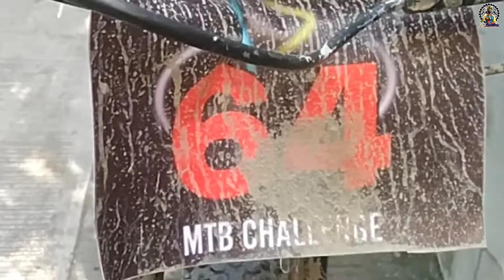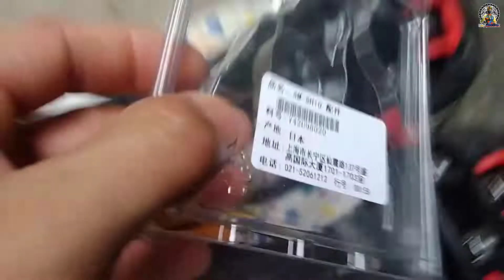Shimano Roadbike Pedals Cleats Plate Clip SH10 SH11 SH12 By |Unli Batak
Type: Bicycle Pedal Cleat
Material: Plastic
Color: Yellow/Red
Package Contains: 2 x pedal cleat,6 x screw,6 x gasket,1 x hexagonal screwdriver
Description:
100% Brand new and high quality!
Mountain Road Bicycle Part Self-locking Cycling Clipless Pedals Cleats Plate
Only for Road Cycling Shoes.
Durable ABS Plastic, Super Durable
Ultra lightweight
Useful Cycling Accessories

Compatible with ALL SPD-SL pedals.
Genuine replacement cleat for all SPD-SL pedals including:
PD-9000  PD-7900 PD-7810  PD-7800
PD-7750  PD-6800 PD-6700  PD-6620
PD-6610  PD-5610-S  PD-5700
PD-5600PD-R600  PD-R540  PD-R550
Self Aligning: There is some sideways play when the shoes are firmly engaged.
Rubber embedded cleat for stable walking
Package:with original box and Cleats inside

Material: Plastic
Color: Yellow/Red
Description:
100% Brand new and high quality!
Ultra lightweight
Useful Cycling Accessories

Tugma sa LAHAT ng SPD-SL pedal.
Tunay na kapalit na cleat para sa lahat ng SPD-SL pedal kasama ang:
PD-6610 PD-5610-S PD-5700
PD-5600PD-R600 PD-R540 PD-R550
Self Aligning: May ilang patagilid na laro kapag ang sapatos ay mahigpit na nakadikit.
Rubber embedded cleat para sa matatag na paglalakad
Package: na may orihinal na kahon at Cleats sa loob

💰Price 259 to 468 Pesos 📌

Unli Batak

🚴🏆Group Pages🥇🇵🇭
Unli Batak